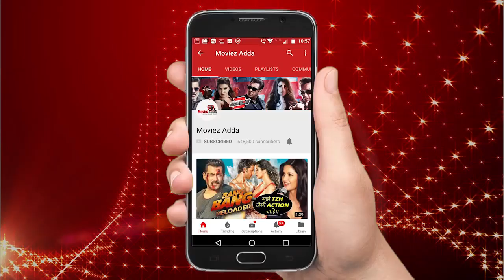Malaika Arora Opens On Getting Marry With Arjun Kapoor, Arbaaz Finally Talks About MARRYING Giorgia